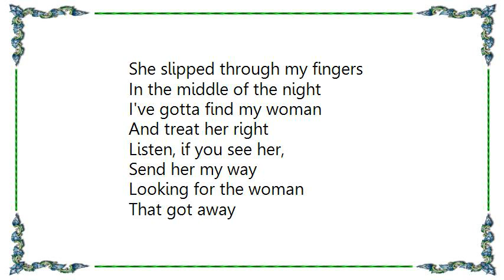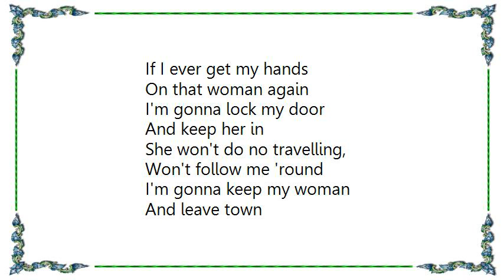J.J. Cale - The Woman That Got Away Lyrics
[Lyrics J.J. Cale - The Woman That Got Away]
Well, I've been out on
The street since yesterday
Been looking for
The woman that got away
A long-legged thing
With a red dress on
The kind of woman
You can't leave alone
Listen, if you see her,
Send her my way
Looking for the woman
That got away
The last time I seen her
She was looking good
I had a feeling
That she understood
She slipped through my fingers
In the middle of the night
I've gotta find my woman
And treat her right
That got away
If I ever get my hands
On that woman again
I'm gonna lock my door
And keep her in
She won't do no travelling,
Won't follow me 'round
I'm gonna keep my woman
And leave town